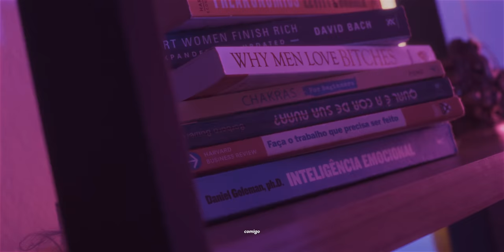Tory Dru - High to Hide (Prod. Mansur Beats)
Composição: Vitoria Drummond
Interpretação: Tory Dru
Prdução, Mix e Master: Mansur Beats
Captação e edição: Guilherme Souza
Realização:  W&S Music

Todos os direitos reservados a W&S Music, qualquer conteúdo protegido pelo direitos de imagem da W&S Music e usados para fins comerciais sem consentimento dos mesmos, será resultado em strike para os responsáveis.